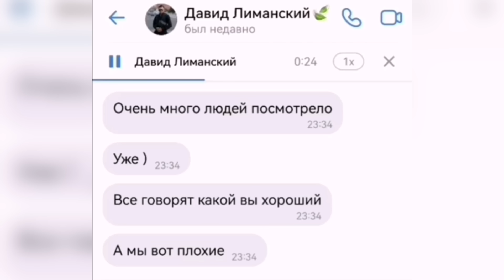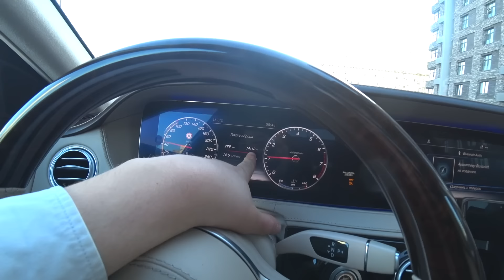ВИП ТАКСИ! Псевдоугрозы КИДАЛ! | Таксуем на майбахе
ПОДКЛЮЧАЙСЯ!

24/7.

Тикток :

 / taxi_maybach

  Таксуем на майбахе, это:
- Сертифицированный парк
- Поддержка 24/7 х
- Много заказов